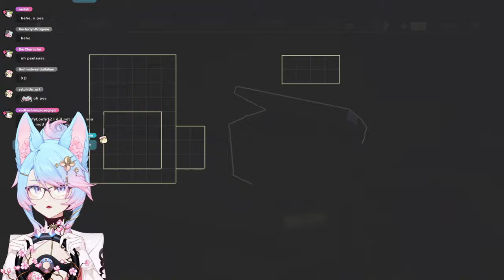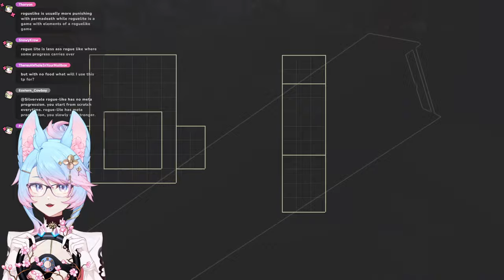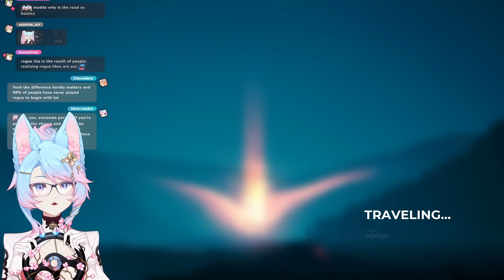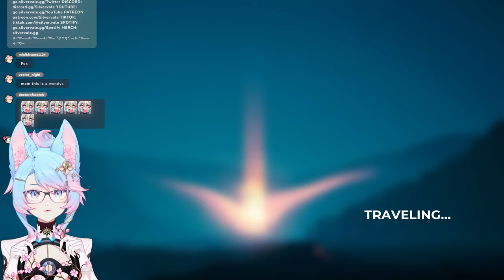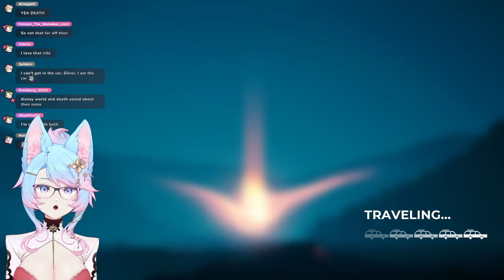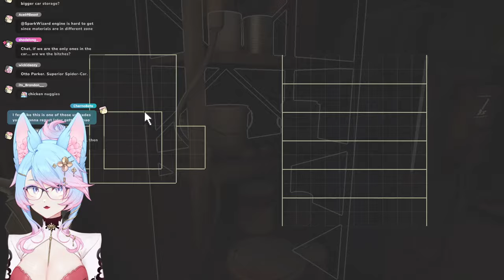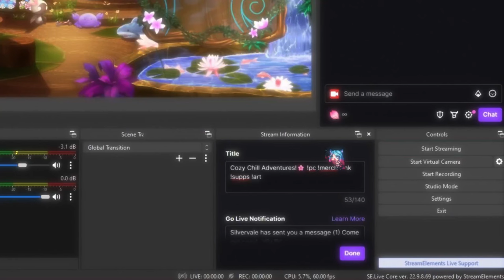Silvervale plays Pacific Drive | Episode 2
🌸 Official Twitch VOD Archive for Silvervale! 🌸

Timestamps:
0:00 - Opening
11:36 - Just Chatting
42:55 - Pacific Drive
7:57:02 - Ending